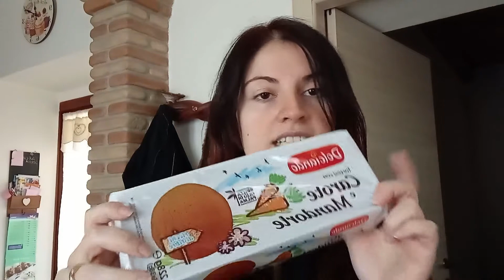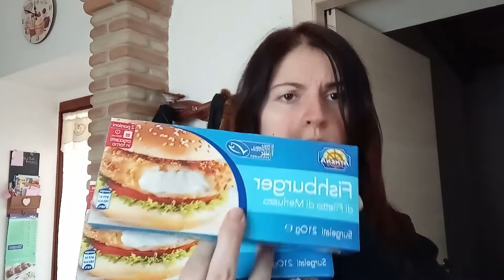Spesa,mercato e puliamo il freezer...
Ciao amici!Eccoci qui con un nuovo video,spero  di tenervi un pò di compagnia anche se oggi video un pò in ritardo!